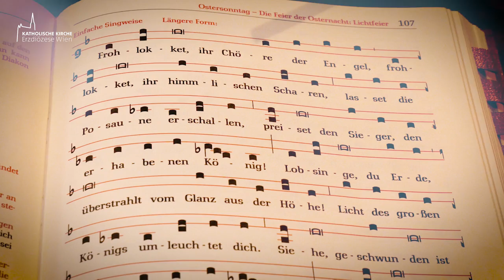Die Osternacht - Die Nacht der Nächte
"O wahrhaft selige Nacht, dir allein war es vergönnt, die Stunde zu kennen, in der Christus erstand von den Toten. Dies ist die Nacht, von der geschrieben steht: „Die Nacht wird hell wie der Tag, wie strahlendes Licht wird die Nacht mich umgeben.“, wird zu Beginn der Feier der Osternacht im Lobpreis auf das Osterlicht, dem "Exsultet" gesungen.Die Liturgie der Osternacht, dem ältesten Fest der Christen ist das Herz und der Höhepunkt des gesamten Kirchenjahres.

Sie war in der frühen Zeit der Kirche eine Nachttwache, die bei Sonnenuntergang begann und bis zum Sonnenaufgang am Ostermorgen endete. Ihren nächtlichen Charakter hat sie auch heute. Entweder nach Sonnenuntergang oder einige Zeit vor Sonnenaufgang  beginnt die "Nacht der Nächte" mit einer ausführlichen Lichtfeier, die in eine aus sieben Lesungen und ihren dazugehörigen Psalmen und Cantica bestehenden Vigilfeier übergeht. Mit dem Gesang des Gloria beginnt die Messfeier dieser Nacht in deren Mitte die Tauffeier oder zumindest die Segnung des Taufwassers und die Tauferneuerung steht. Mancherorts klingt die Messe mit einer Osterprozession aus.

Idee & Redaktion: Georg Schimmerl
Dreh, Schnitt, Gestaltung, Redaktion & Sprecherin: Claudia Schuler